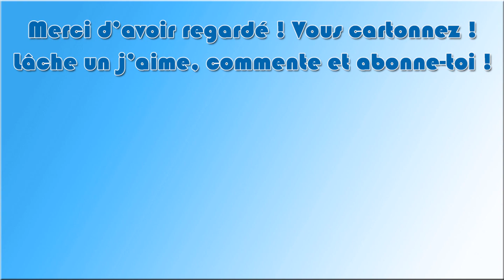HolyCube S5 - Ep 30 : Les esclaves d'Aurélien Sama !!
Bienvenue pour cette nouvelle saison sur Holycube !!
Et le moins que l'on puisse dire, c'est qu'il fait très chaud !